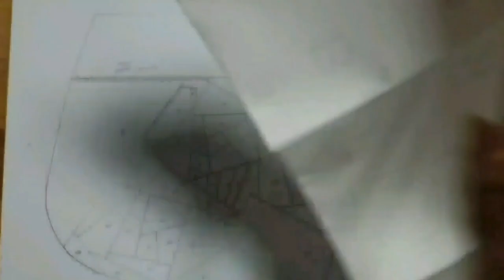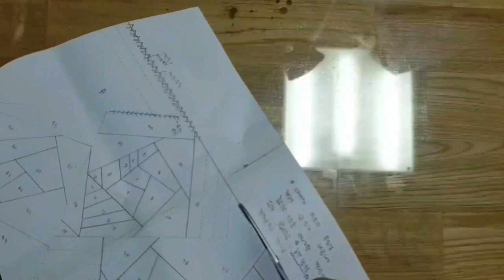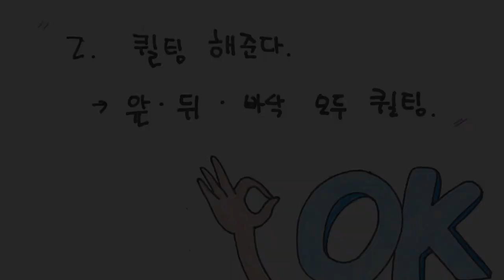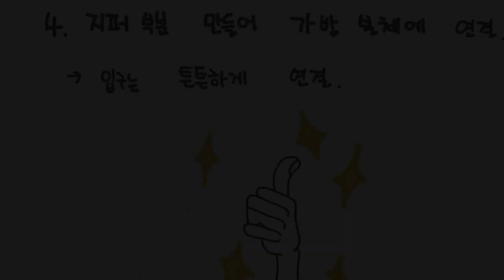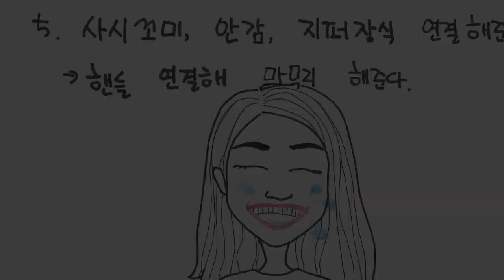(본바방) 본격바느질 방송 - 손바느질로 가방을!!?? patchwork quilt bag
베베노리와 함께하는 퀼트가방
크레이지 기법으로 작업한 크로스백 입니다.

다양한 의견 문의는 댓글 남겨주세요.

instgaram  베베노리

검색창에 "베베노리" 검색해 주세요.

보고싶은 작품은 댓글로 남겨주세요.